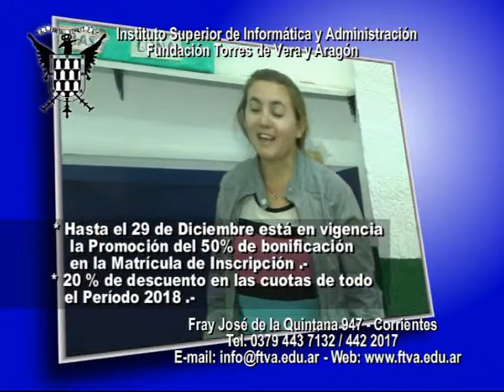Instituto Superior de Informática y Administración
Promociones para inscripción Ciclo 2018 . . .